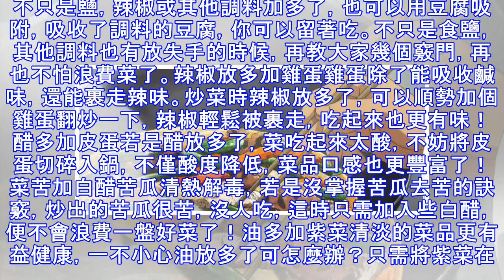做菜調料放多了怎麼辦？別加水，加這些能讓菜更美味！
有時候做菜手滑放太多鹽，菜變得過於咸。如果你只會悶頭吃「鹹菜」，或者放水泡一泡，那你就錯過了好多美味！學會這幾招，再也不怕調料放多啦！1. 加糖或醋廣告－請繼續往下閱讀 做肉類、辣味菜的時候，如果不小心加多了鹽，可以放一些糖進去調味。糖會減弱舌頭對鹽和辣的感覺，讓菜的味道更有層次感和愉悅感，這也是許多川菜會有點甜的原因。不過這一招雖然會減輕辣味，但是不會減少人體的鈉攝入量，那些醫生建議少吃鹽的朋友，要慎用。2. 麵粉或大米煲湯時鹽放多了，又想喝上口味清淡的湯，只需拿一塊乾淨的紗布，包裹上兩勺生粉、麵粉或是大米，丟在鹹鹹的湯中，攪拌一下鹽分便被吸收了，湯也就變淡了。3.加水煮蛋雞蛋吸鹽，尤其是蛋...